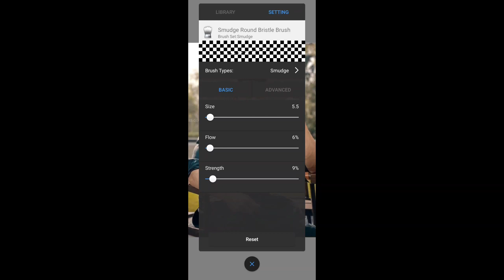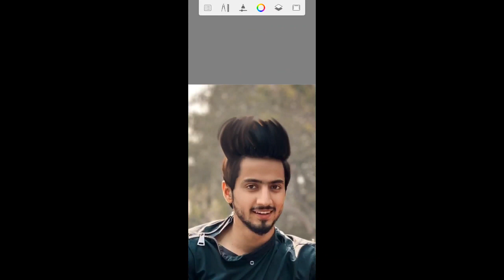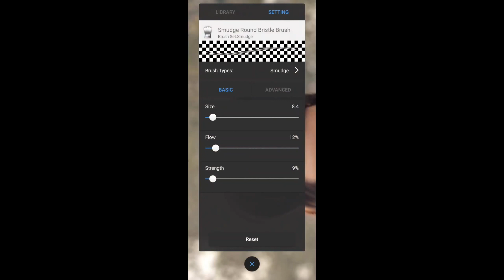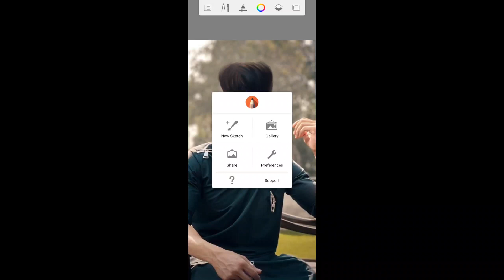Hair Style Editing Tutorial | Autodesk Sketchbook | Best Android App🔥👍💯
App download..